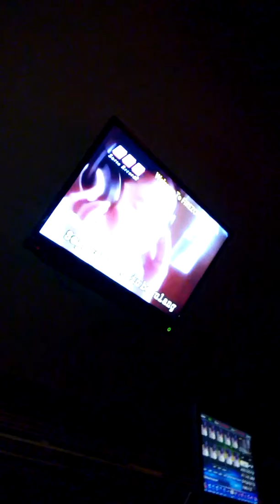suara mirip saleem..remaja asal kelantan yg berbakat AZLEEN ISKANDAR